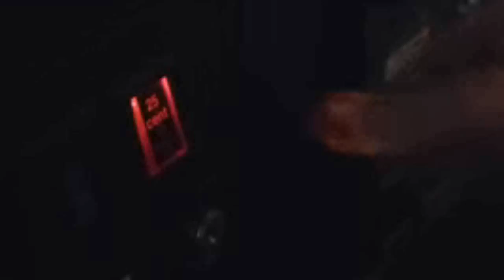SSB Arcade Challenge - DoDonPatchi Part 1 - Bullet Hell Comes to Frogtown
In this thrilling, chilling and spilling episode of the SSB Arcade Challenge, Brendan starts the Cave shooter, DoDonPatchi - with like, 20 minutes to spare.  Can he beat the Arcade challenge? Can he shoot his way through this intense Japanese import shmup's normal mode in less time than it takes to run a load of laundry, thus wiping the last drips of DNA evidence from the crime scene oops I shouldn't have admitted that in this video description.

Hey, anybody know A) A carpet cleaning place, B) A part of the woods good for digging shallow graves?

The Super Speers Brothers are:
Blake Speers
Brendan Speers